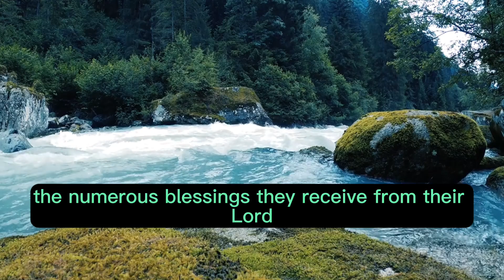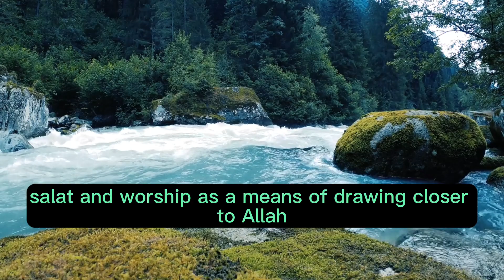Surah An-Nahl (the Bees) Ch.16 - The Holy Qur'an - Meaning & Summary "audiobook" ☪️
Surah An-Nahl, which translates to "The Bee" in English, is the sixteenth chapter of the Quran. This surah addresses various themes, including the signs of Allah in nature, the consequences of disbelief, the blessings of Allah, and the importance of gratitude. Here is a brief Tafseer (interpretation) of some key themes and verses in Surah An-Nahl:

1. Signs of Allah in Nature:

Surah An-Nahl emphasizes the signs of Allah in the natural world. It invites people to reflect on the creation of animals, plants, and various aspects of the natural world as evidence of Allah's existence and power.
2. The Consequences of Disbelief:

The surah warns about the consequences of disbelief and ingratitude. It mentions the outcomes of those who reject the guidance of God, including the loss of spiritual light and guidance.
3. The Blessings of Allah:

Surah An-Nahl highlights the blessings of Allah, particularly those related to sustenance, provision, and guidance. It emphasizes that all of humanity benefits from Allah's blessings and should be grateful for them.
4. The Role of Messengers:

The surah underscores the role of messengers as bearers of divine guidance. It highlights that Allah sends messengers to guide humanity, and they should be followed and obeyed.
5. The Importance of Gratitude:

Surah An-Nahl repeatedly emphasizes the importance of gratitude (shukr) to Allah. It reminds believers to recognize and appreciate the numerous blessings they receive from their Lord.
6. Lessons from Nature:

The surah draws lessons from the behavior of bees, cattle, and other creatures. It highlights the signs of God's wisdom and design in nature, encouraging reflection on these signs.
7. The Call to Monotheism (Tawheed):

Throughout the surah, there is a call to monotheism (Tawheed), emphasizing the oneness of Allah and the rejection of polytheism and idol worship.
8. The Power of Allah:

Surah An-Nahl emphasizes the power and sovereignty of Allah. It underscores that all events, including those in the natural world, happen by Allah's will and control.
9. The Role of Human Intellect:

The surah encourages the use of human intellect and reasoning to recognize the signs of Allah in the world. It calls upon people to reflect upon the natural world as a means of recognizing the Creator.
10. The Role of Prayer and Worship:

Surah An-Nahl emphasizes the importance of prayer (salat) and worship as a means of drawing closer to Allah. It encourages believers to be devout and obedient in their worship.
In summary, Surah An-Nahl addresses themes of recognizing Allah's signs in nature, the consequences of disbelief, the blessings of Allah, gratitude, and the importance of monotheism. It serves as a reminder to reflect on Allah's signs, heed the guidance of His messengers, and be grateful for His blessings while maintaining faith in the face of challenges.